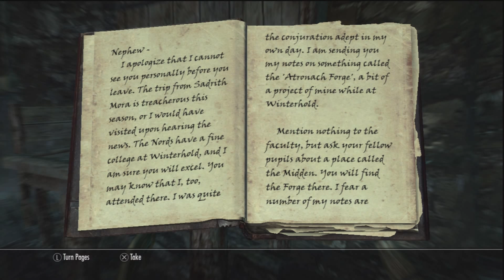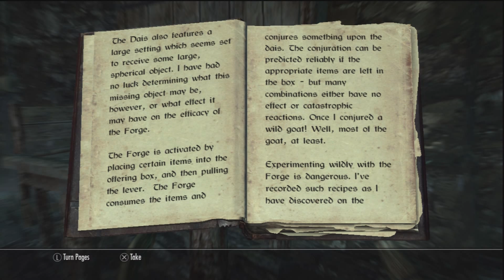Lost w/ AKAOnstar - Skyrim Ep. 2 - Time Travel and Body Swapping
Welcome back to my Let's Play of Skyrim! I swapped back to my main character, a Khajiit rogue-type. I didn't really feel like rolling a new character and leveling them up so I'm back to my cat.